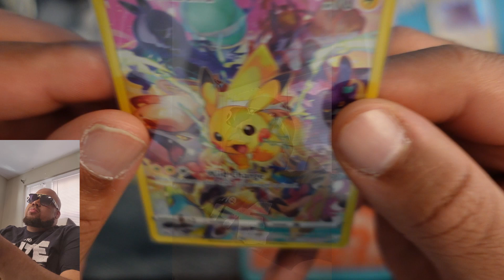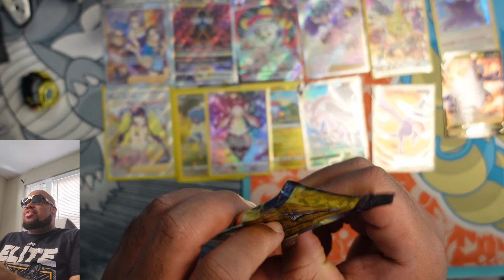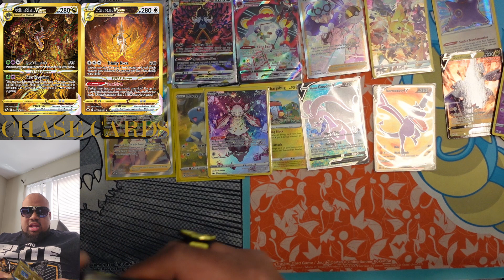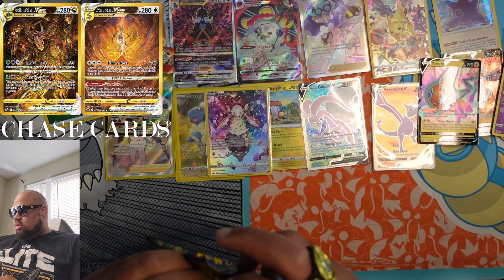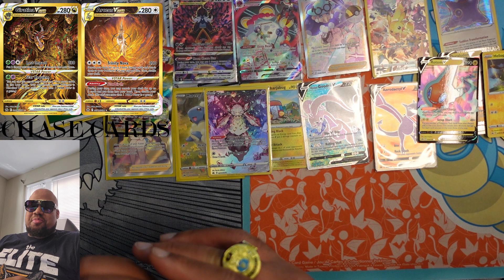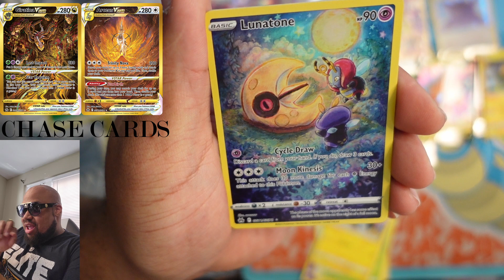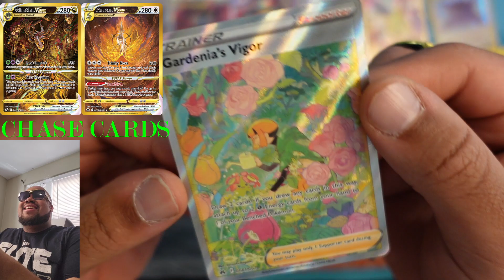Crown Zenith ETB Opening! Part 9